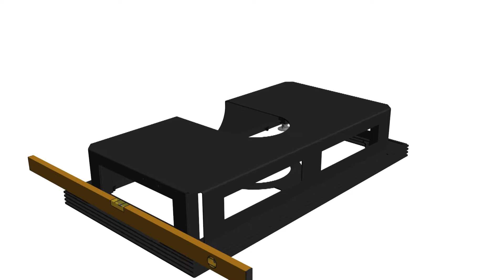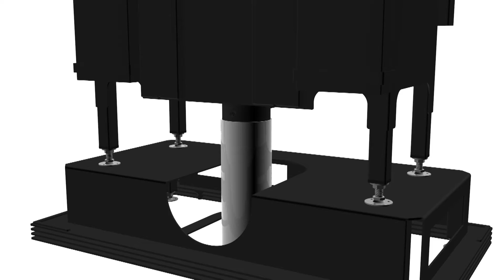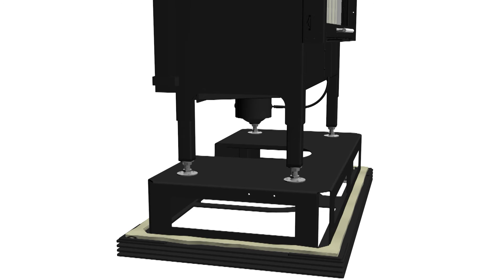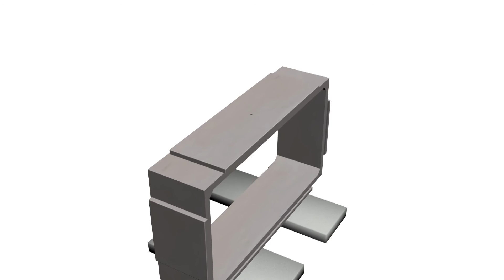Film instruktażowy Arcadia Fire Vita System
Vita System to modułowa zabudowa do wkładów kominkowych, składa się z wkładu kominkowego i elementów gotowych do montażu. Wszystkie części są przygotowane i docięte. Wystarczy je połączyć i na życzenie otynkować...